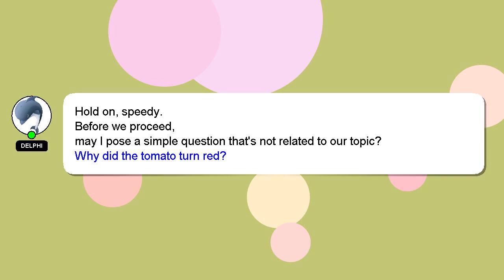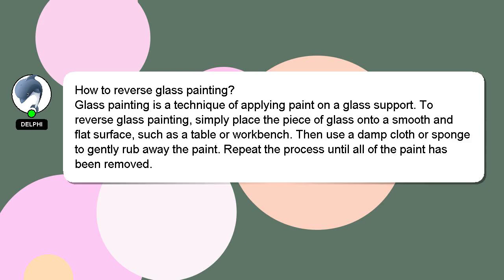How to reverse glass painting?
Let me give you a brief introduction of who I am, Hi, my name is Delphi, nice to meet you. Allow me to provide support in answering your questions. - How to reverse glass painting?

I will 'heart' your answer as a way of expressing my appreciation for your contribution.

*2 What we are experimenting :*